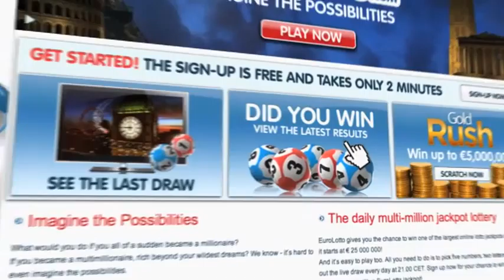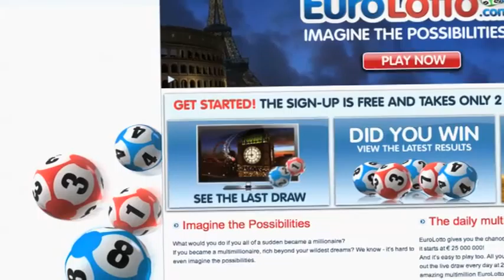EuroLotto draw 23.05.2012